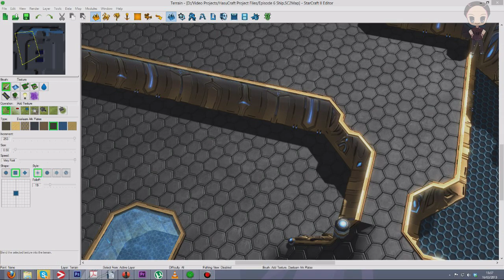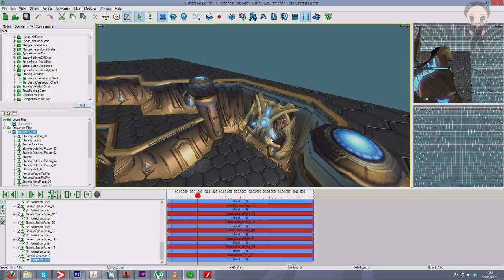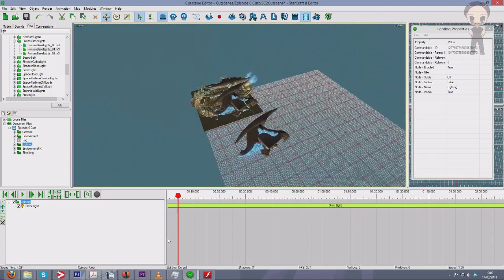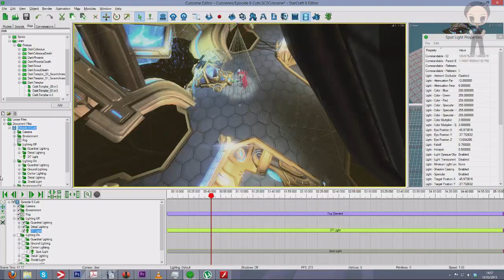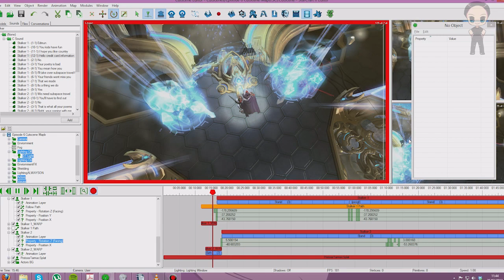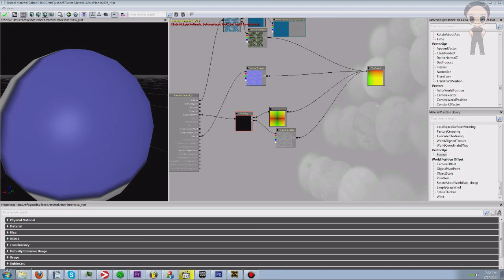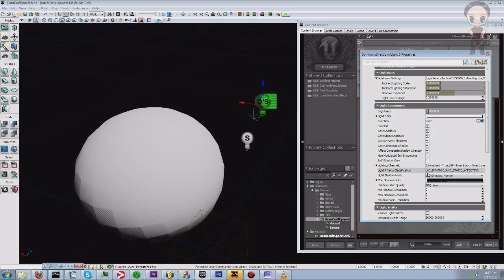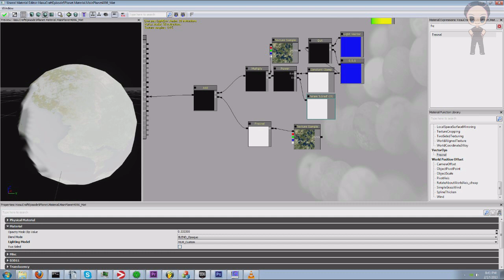VLOG - Whats going on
What are we up to? What happened to Minecraft?